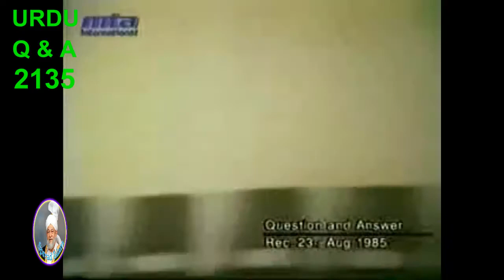35- Kya Islami Hukumat ko Atom Bomb Hasil karne ka Haq hey? kya koshish karni chahiye?